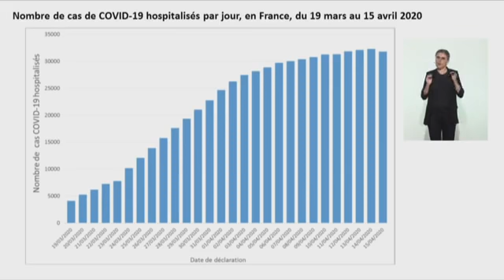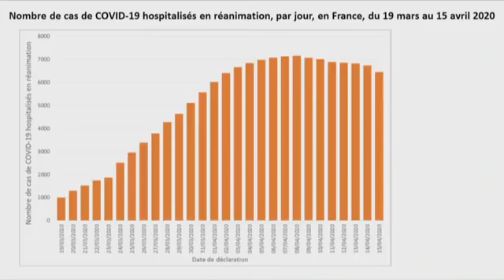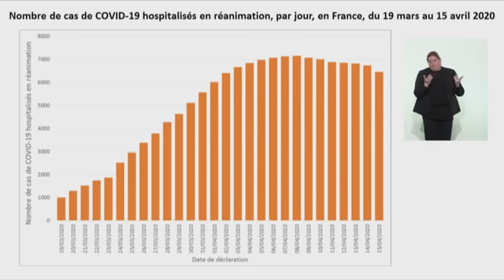Jérôme Salomon, point de situation coronavirus du mercredi 15 avril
L'épidémie de coronavirus a fait au moins 17.167 morts depuis début mars en France, dont 10.643 à l'hôpital, selon le bilan officiel établi mercredi soir par le Directeur général de la santé, Jérôme Salomon, qui a "salué" une première baisse du nombre d'hospitalisations.

Dans les Ehpad et autres établissements médico-sociaux, un total de 6.524 personnes malades du Covid-19 sont décédées depuis le début de l'épidémie, des chiffres en forte hausse sur les dernières 24 heures, mais liés à un "rattrapage" dans les remontées de données.

Pour la première fois depuis le début de l'épidémie, le nombre de malades hospitalisés a toutefois reculé, avec "513 personnes hospitalisées en moins" par rapport à mardi grâce aux "sorties qui sont nombreuses". "C'est une première baisse et il faut la saluer", a souligné le Pr Salomon lors de son point presse quotidien.